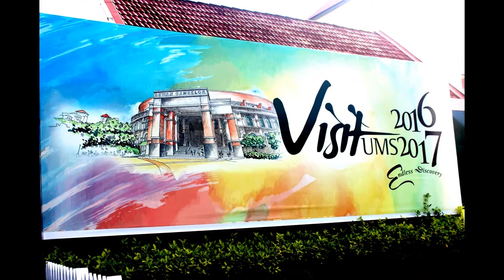Team Dauntless : VISIT UMS 2016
This video made by UMS student to promote the beauty of UMS encouraging tourist to visit Univeristy Malaysia Sabah

New Media Coach : Fong Soon Fook
Team : Dauntless
Members :
Laiyyina Safuraa bt Shamad BA15110234
Maslina binti Hadjirol BA15110265
Nor Hazima binti Tahir BA15160823
Nurazizah binti Makmur BA15110502
Zurafizah binti Zaini Anis BA15160820

Creative Common License (CC-BY-NC)